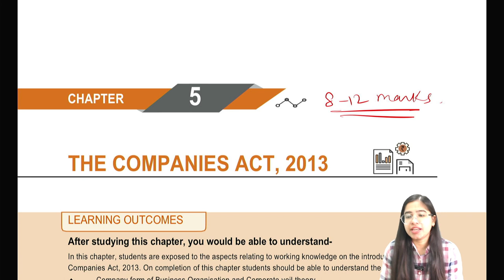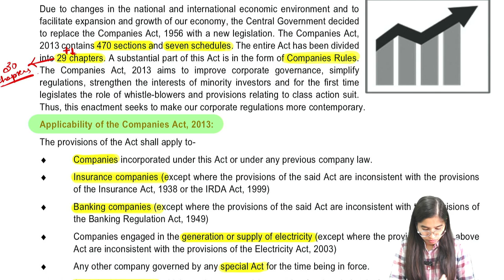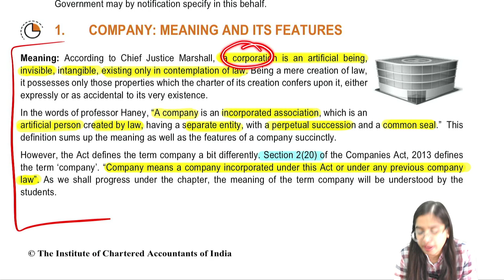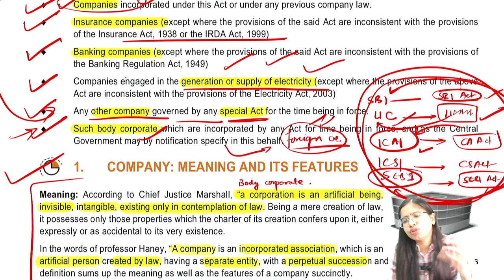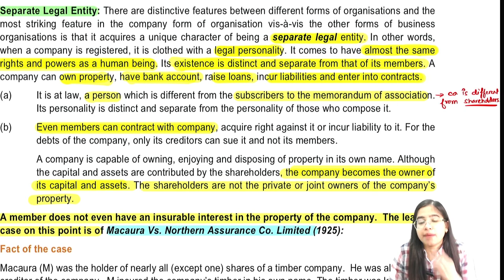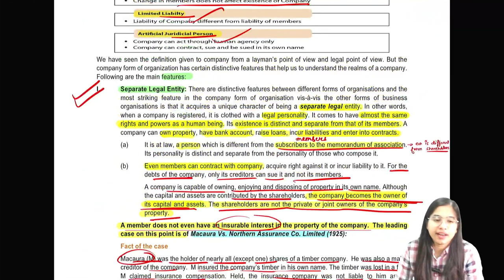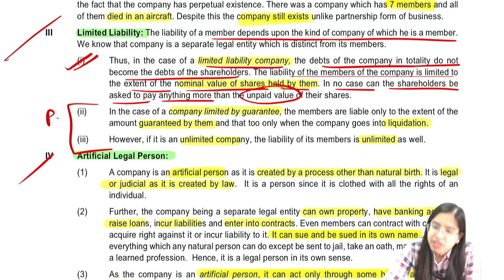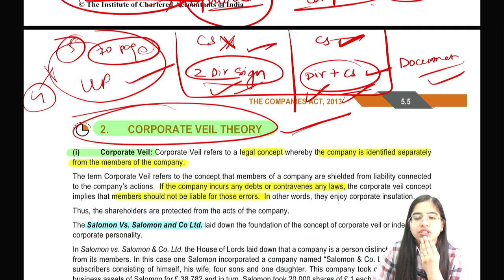Companies Act 2013 | CA Foundation Law | Lecture 1 | November2022 | CS Ishika Agrawal |Excel Academy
CS ISHIKA AGRAWAL